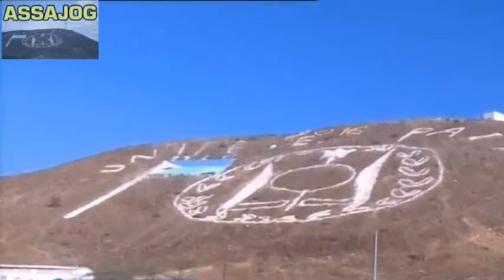Djibouti: Louli Habib